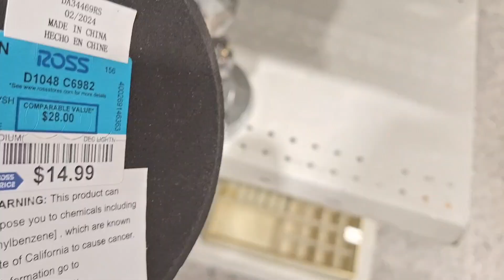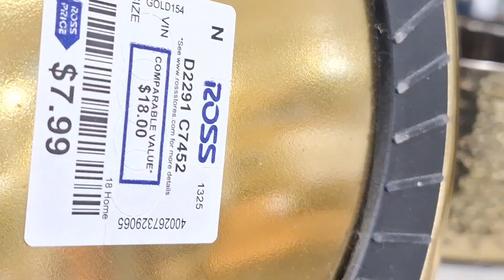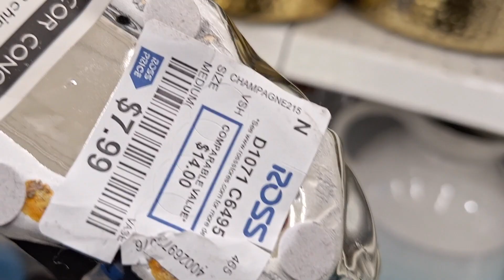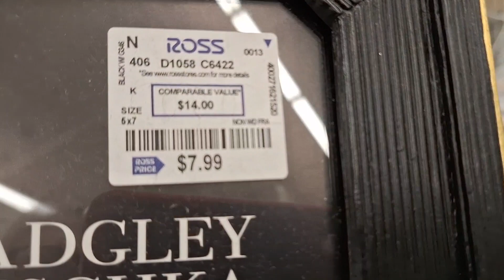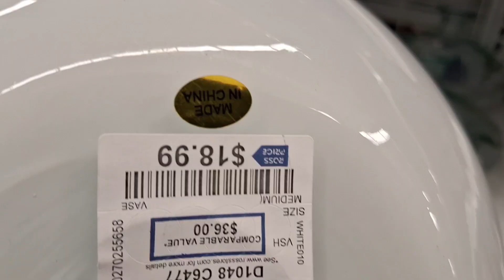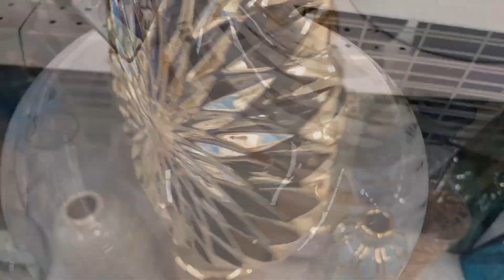NEW* 2024 LUXE DECOR!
Summer Decor Series! Its so BeautyFull ! NEW! GLAM ELEGANT SUMMER & YEAR ROUND DECOR FOR 2024! glamelegantliving glamluxedecor💎

ABOUT GLAM ELEGANT LIVING CHANNEL:
💎In this channel I share  Glam Elegant  SHOP WITH ME'S/ HAULS/ & Home Inspiration & DECORATING IDEAS on a BUDGET! Check out the latest trends as well as Timeless Elegance! Plus Hauls, & holiday vlogs! GLAM ELEGANT LUXE DECOR!